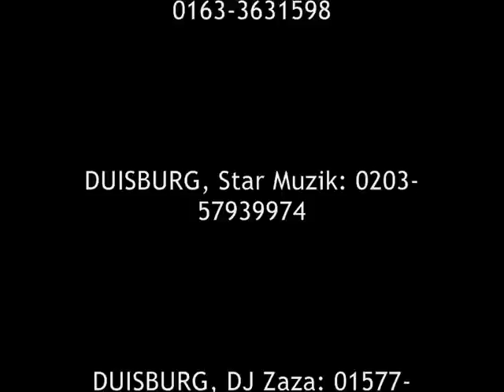Gala Nights Köln 10.02.2012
Gala Nights Presents:

Live On Stage:

HOZAN BESIR
KENAN COSKUN
ILHAN ICLEK
GRUP NIWAN
DJ ZAZA

Adresse: EUROSAAL KÖLN
Vitalisstr. 308 , 50829 Köln